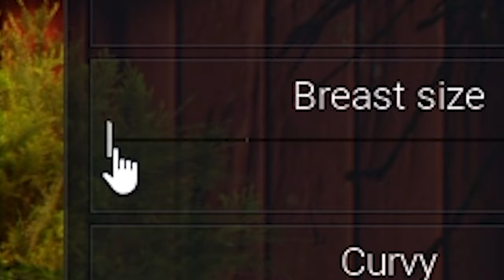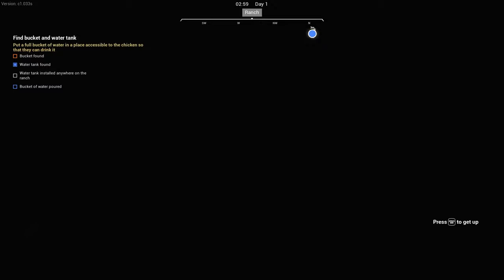The Homies Bought a Ranch Together [Three Boys Ranch] - Ranch Simulator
THERE'S A BOOB SLIDER! Hank, Spinx and Crim (the homies in this video) play Ranch Simulator and bought a ranch to begin living on the Three Boys Ranch. We Love, Bacon Lettuce Tomato and Queso (BLTQ) sandwiches.

Music supplied by iNeedMusic(dot)co - [Humble Bundle 2024]

@Hank_Bloodshadow on all socials.